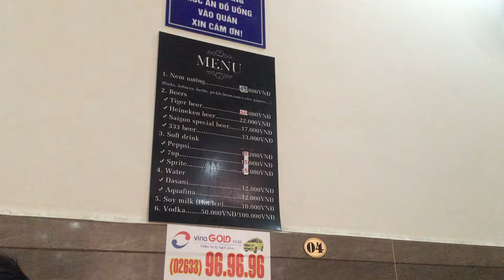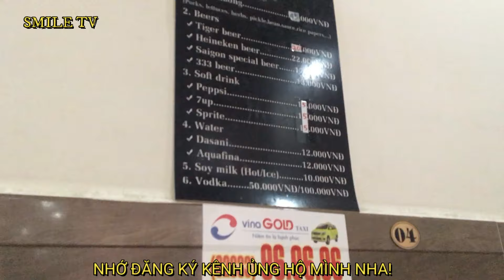TRAVEL* Đà Lạt VLOG#8 MÓN NGON ĐẶC SẢN ĐÀ LẠT NEM NƯỚNG BÀ HÙNG * SMILE TV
hôm nay smile tv đi ăn món ngon đặc sàn đà lạt nem nướng bà hùng, mọi người xem video thật vui vẻ nha.